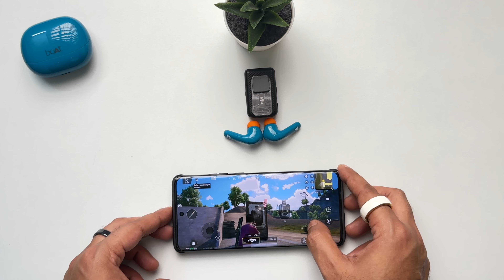boAt Airdopes 155 Unboxing & First Look⚡40 Hrs Battery, Smart TWS @Rs 1199?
boAt Airdopes 155 unboxing & review | Best TWS under 1500